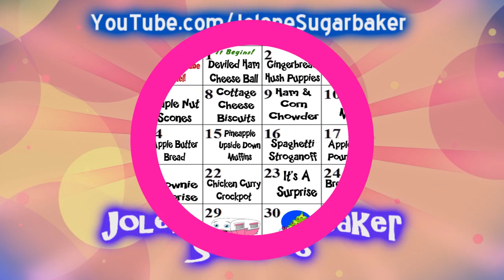Trailer Park Christmas 2015 Vlog Day 11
Join Chef Jolene Sugarbaker inside The Trailer Park Rumpus Room as she vlogs about Trailer Park Christmas.

In this recap, Jolene talks about the past recipes from second week of Trailer Park Christmas : 25 Days of Videos.

Learn behind the scenes of recipes Jolene fixed such as :

Morning Orange Cookies :
A Cookie you can have for Breakfast

Ham & Corn Chowder : a great hearty soup to fix on a could winter night

Cottage Cheese Biscuits : a unique homemade bread to serve with any dinner

Chocolate Cherry Bread : a great taste of the Holidays that is perfect for mini loaf gifts

And many more behind the scenes stories and pictures from the Trailer Park 2015 Series!

Leave a comment so I know you stopped by!

Love,
Jolene Sugarbaker